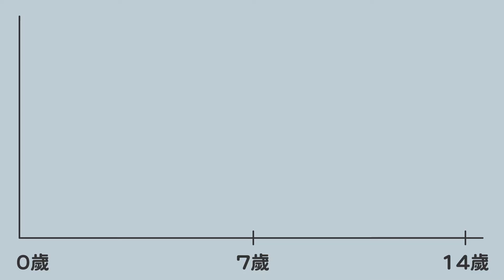【毛孩知事EP24】我的毛孩老了嗎?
本集毛孩知事的主題是:【我的毛孩老了嗎?】
每個毛孩跟人一樣都會面臨生老病死
尤其過了7歲之後，身體的機能會出現雪崩式的下滑

要如何判斷自己的毛孩是不是老了呢?
一起來看看今天的毛孩知事吧

💗毛孩影片 / 知識不漏接
🔻每周六都會有新影片唷